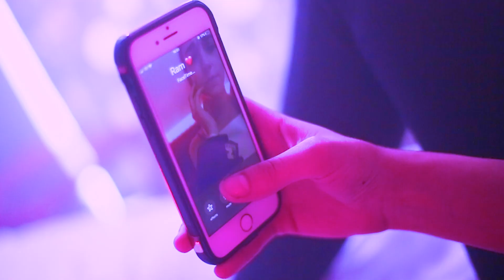Ram - WAHALA (Official Music Video) ft. Parris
Check out the video for Wahala by Ram ft. Parris

Special thank you to East Street Lanes for granting us permission to film and use their venue.
Produced by  // Tomek Zyl
Directing and Filming by // Trippie Pixel
Co-Directed and Edited by // Ram
Ram Engineering – VIJ.
Parris Engineering - Parris
Model 1 – Chloe @MissCJGreen
Model 2 – Magda @magda.mysz

Cast:
Hakeem, Haitham.
AfroSamuraiT
BhavikV2